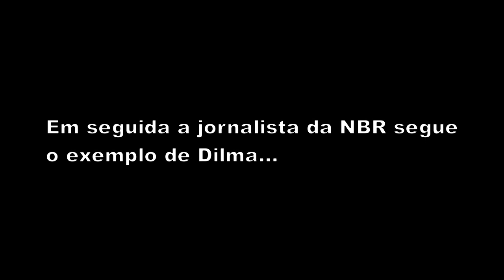Dilma chama Cupira (PE) de CURUPIRA!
Antes, na cidade Cupira, no agreste pernambucano, houve outro protesto, que tinha como alvo também o governador Eduardo Campos (PSB). Os manifestantes cobravam o pagamento do piso do magistério, abertura de um posto do INSS, de uma delegacia do da Polícia Federal, melhorias na saúde e construção de uma estação de tratamento de esgoto.

Dilma falou a uma platéia de 3 mil pessoas, reunida para aplaudir, como sabem. Ao se despedir de Cupira, informa o Blog de Magno Martins, chamou a cidade de "Curupira", que,  informa o dicionário, é "ente fantástico das matas, descrito predominantemente como um anão de cabelos vermelhos e pés ao inverso".

Então tá. Poderia ser pior, evocando Odorico Paraguaçu:  "Gente da minha terra, povo de Sucupira..."

Dilma erra e afirma que meio ambiente é ameaça ao desenvolvimento sustentável

Em gafe, Dilma diz que nordestinos migraram "pro Brasil"

Dilma dá bronca em assessoria após
gafe com nome de cidade do Nordeste

Todo o conteúdo de Blog do Planalto está licenciado sob a CC-by-sa-2.5, exceto quando especificado em contrário e nos conteúdos replicados de outras fontes.